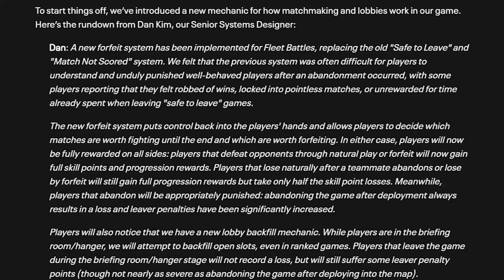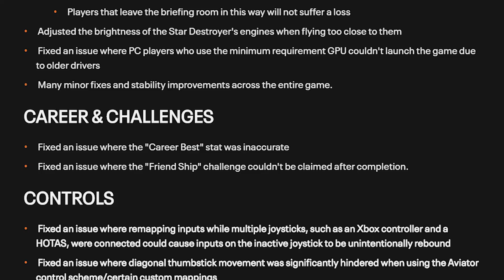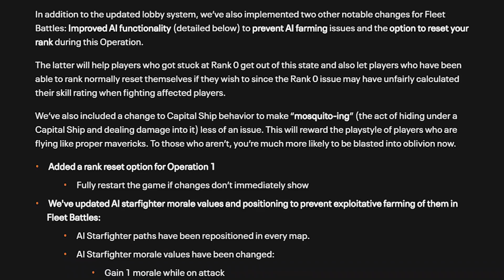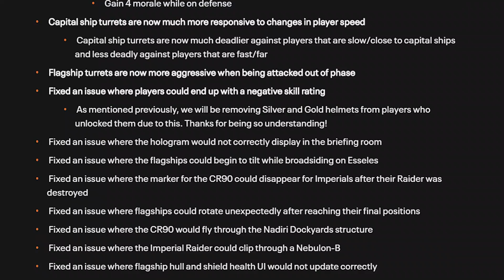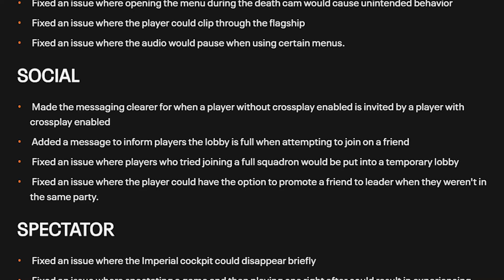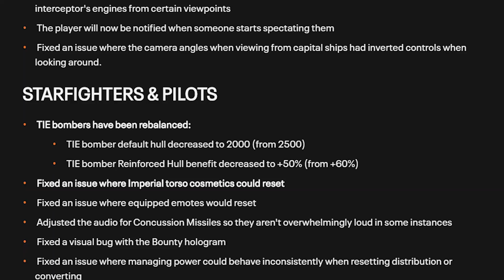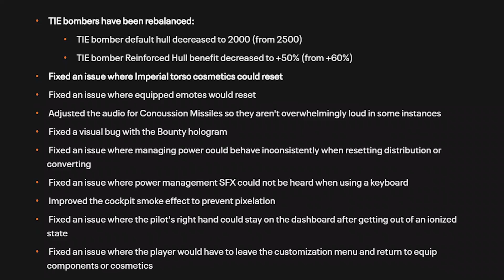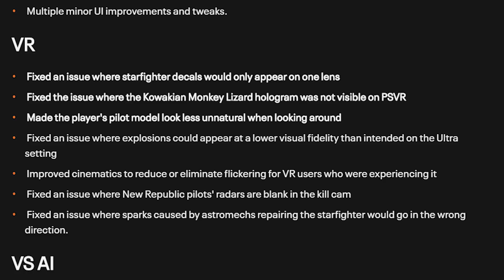HUGE UPDATE for Star Wars Squadrons | v2.0 Patch Notes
🔶 It's finally here! The v2.0 Update has arrived to Star Wars Squadrons, and has completely revamped the game & fixed tons of bugs! find out what has been added/changed!